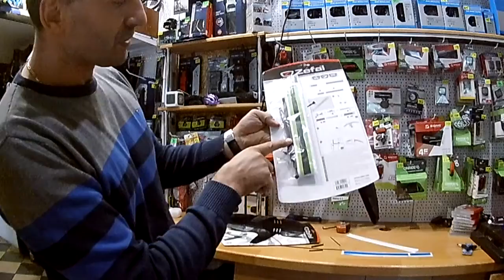Видео обзор велосипедного крыла Zefal Deflector FM30, Киевский магазин VeloViva на Харьковском Шоссе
Купить можно в любой день, магазин VeloViva работает без выходных
Размер велосипедного колеса: 27.5-29";
Марка: Deflector FM30;
Материал: пластиковые;
Вес: 135g;
Цвет:  черный.